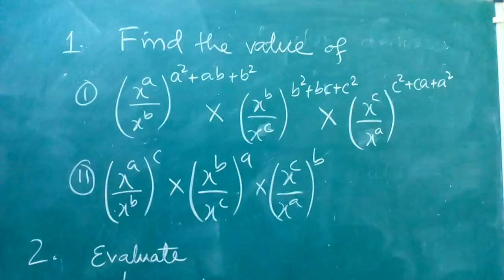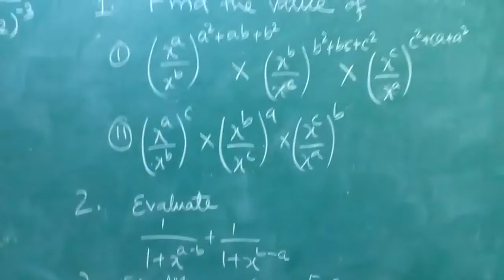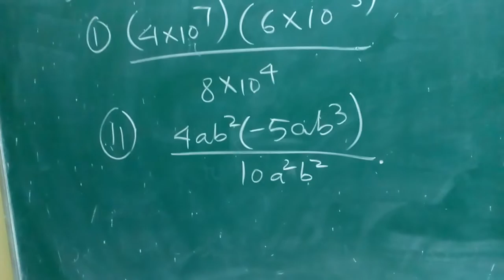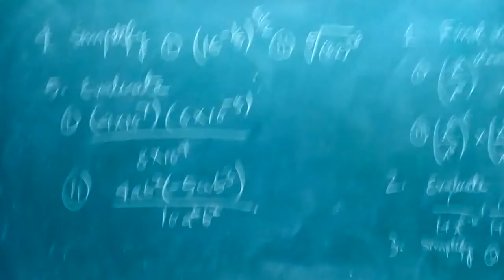##Exponent Test with Intelligent students###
Exponents is the important chapter for class 5 to higher education...
how do you find value of different types of exponential functions...